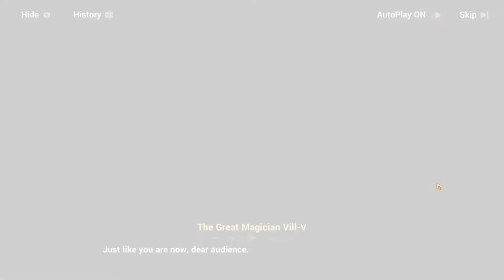Vill-V Boss Fight || Honkai Impact 3rd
This is still my chapter 30 gameplay lol! Except it's Vill-V fight! I enjoy her fight not gonna lie, I wish this was included in Elysian Realm!

Vocalist: Mika Kobayashi